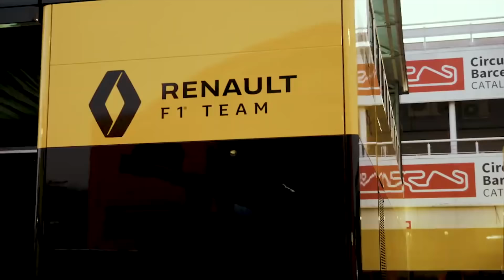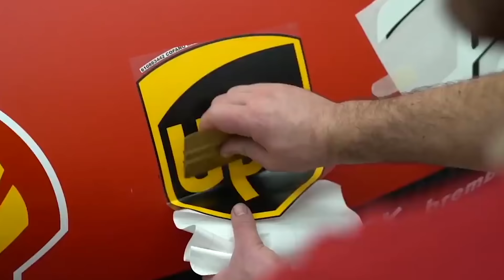Lo STERZO magico della Mercedes F1 2020 | Il DAS della W11 è REGOLARE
E' una idea geniale. In rettilineo ha una convergenza chiusa, per migliorare la scorrevolezza, mentre in ingresso curva si apre per assicurare più agilità. Il tutto agendo sullo sterzo attraverso un movimento longitudinale del tutto identico a quello che si fa per regolare il volante in profondità nella macchina di serie: un passaggio da bidimensionalità a tridimensionalità di questo comando che farà storia e che dimostra come in Mercedes F1 siano molto avanti nella progettazione e nella concezione di vetture monoposto per la massima serie. Ecco come è fatto il sistema DAS che Hamilton ha portato al debutto questa macchina nella seconda giornata di test sulla pista di Barcellona e quali sono i vantaggi che la vettura ottiene usandolo correttamente: il primo è quello di poter girare con una maggior incidenza di ali (e quindi più veloci in curva) recuperando la maggior resistenza aerodinamica con una miglior scorrevolezza dettata dal minor attrito delle ruote ma c'è anche una miglior usura delle gomme, aspetto fondamentale soprattutto oggi. In questo "Aspettando il DopoGP" abbiamo parlato anche delle monoposto "copia incolla" che si sono viste questa stagione: Alpha Tauri (Red Bull) e Racing Point (Mercedes) sono evidentemente delle copie delle vetture dello scorso anno ma non è la prima volta che questo accade in F1... (Emiliano Perucca Orfei Masterpilot e Paolo Ciccarone)